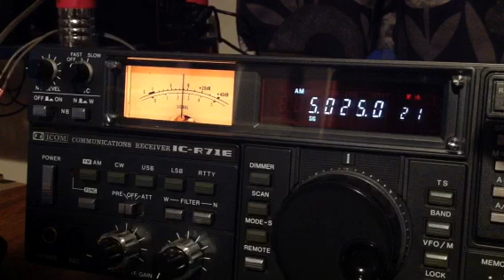5025 kHz R. Rebelde Cuba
16 July 2023.

Nice weekend Cuba muisc all night from R. Rebelde from Bauta Cuba. Rx in Scotland.

Rx ant.  Random wire 30m long.
Rig ICR71e